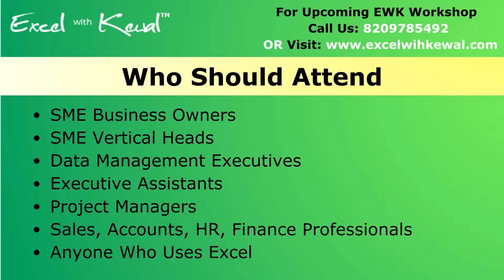ExcelwithKewal.com Testimonial-Mr.Yogesh Sachdeva, CEO (Axis Computech & Peripherals Pvt Ltd)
ExcelwithKewal is a comprehensive two-day workshop, where you will learn the most advanced concepts of MS-Excel, Google Sheets, Google Data Studio and Trello Make you and your team be data-driven for your business growth.

This workshop-
 -- Is for skill building                                                                                                                                   -- Changes your mindset towards data                                                                                                             -- Will help you in making a well-rounded target oriented organization

"Request a call-back, to know more about the workshop and become Data Ready to grow your Business.